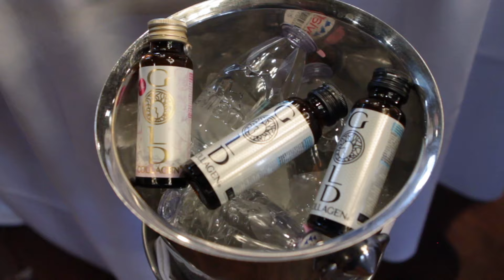London Fashion Week 2016 | The Grooming Room at Century Club, Soho